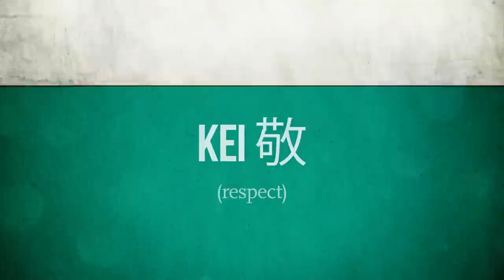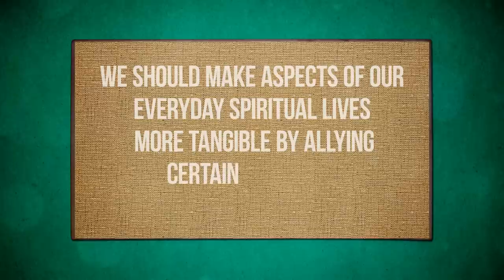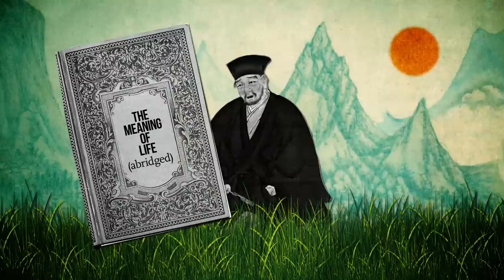EASTERN PHILOSOPHY - Sen no Rikyu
Sen no Rikyū was a Japanese philosopher who understood the role of a cup of tea in a wise and calm life.

Enjoying our Youtube videos? Get full access to all our audio content, videos, and thousands of thought-provoking articles, conversation cards and more with The School of Life Subscription

Be more mindful, present and inspired. Get the best of The School of Life delivered straight to your inbox

CREDITS